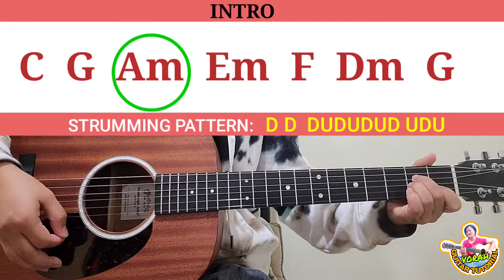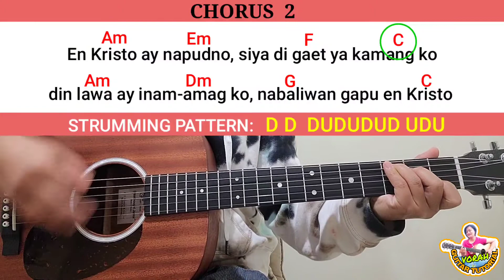BISYO EN APO Kan-kanaey Christian Song with lyrics and chords||No Capo||easy guitar tutorial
BISYO EN APO
Kan-kanaey Christian Song

No Capo

INTRO:
C G Am Em F Dm G

VERSE 1
 C                                 G
Sin napalabas ay tyempo
      Am              Em
ad-aduy inam-amag ko
             F                       C
maikaniwas sin ay bilbilin
                 Dm                                    G
en Apo Diyos ay namarsua en dataku

VERSE 2
    C                   G
Bisbisyo ay ad-adu
              Am                       Em
inom, sugal, agas ay bumege
     F                           C
maga di ay enak dindinge
          Dm                                G
nainlubungan siya di inam-amag ko

CHORUS 1
        Am             Em
Ed wani ay ninemnem ko
             F                C
apay dadis inam-amag ko
    Am                                Dm
isunga manyamanak Kristo
           G                C              G
tan sak-en insalakan mo

VERSE 3
          C                          G
Ed wani et enggay kinaan ko
                 Am           Em
amin ay dadis inam-amag ko
     F                                     C
enggay et binaliwak di bisyo
        Dm                                   G
mandayaw, manserbi en Kristo

CHORUS 2
        Am               Em
En Kristo ay napudno
               F                          C
siya di gaet ya kamang ko
         Am                Dm
din lawa ay inam-amag ko
       G                           C
nabaliwan gapu en Kristo

ENDING
     G                              C

Enjoy Playing your guitar kakabsat
Thanks and Godbless Everyone...